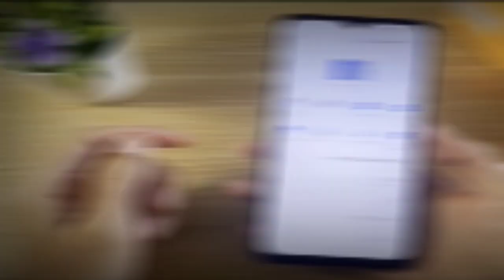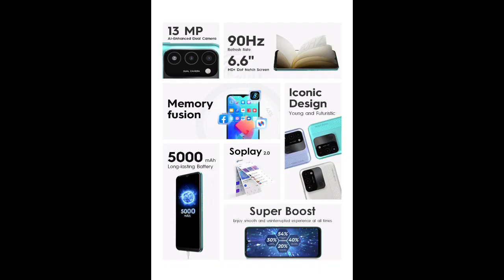"Tecno Spark 8C" BGMI/PUBG Gaming Review!(Beast Under 8K?😱🤯)Gyro,Heat,Graphics & FPS Explained!🔥😍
So Hey Guys Today in this video we are talking about the Best Budget Level Phone "Tecno Spark 8C 4G" PUBG/BGMI Gaming Test Review! Also Comes under 7₹ ..So i have discussed about its PUBG/BGMI performance with explaining fps stabilty & heating also...Hope so you will like it..🙂